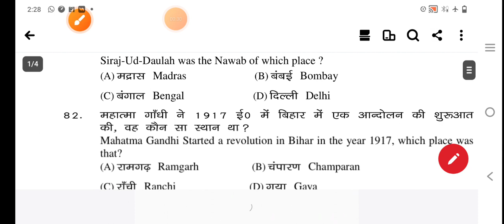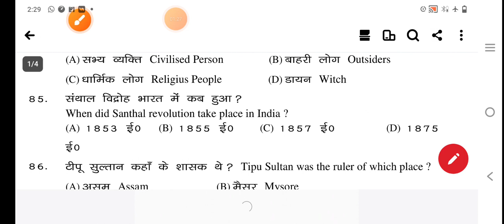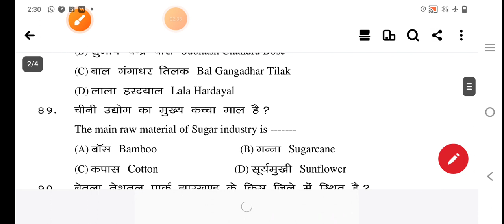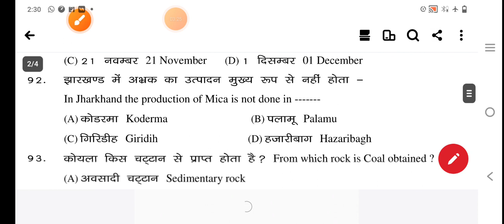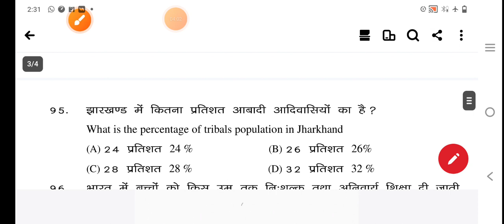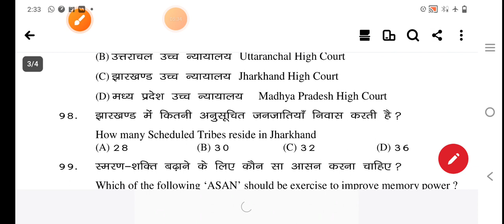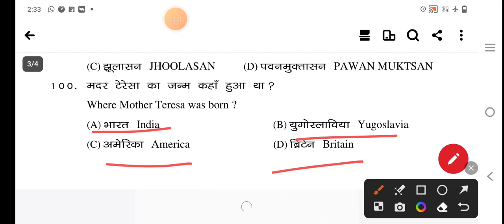झारखंड बोर्ड परीक्षा क्लास 8 सामाजिक विज्ञानके 20 V.V.I प्रश्न